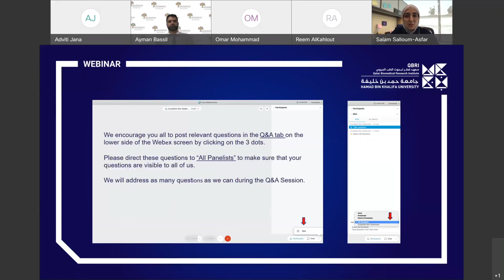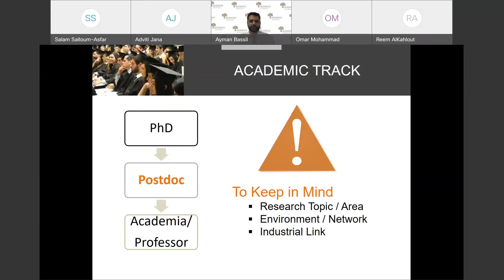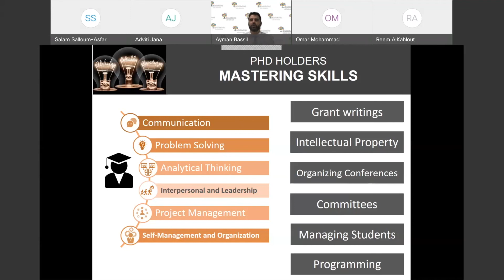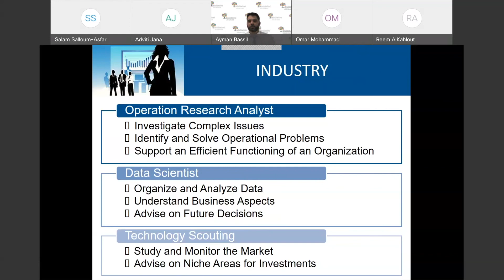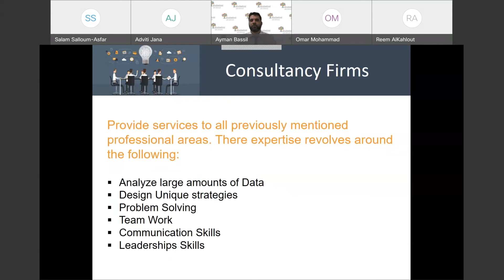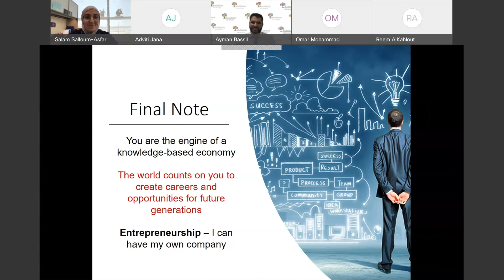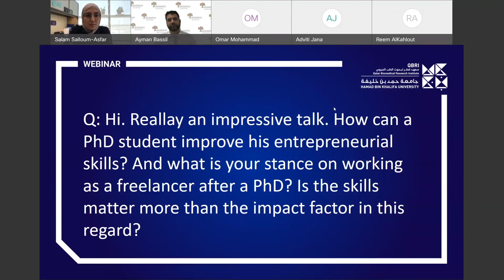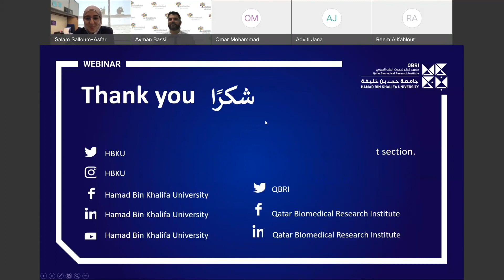How a PhD can be a Broad Career Path Enabler